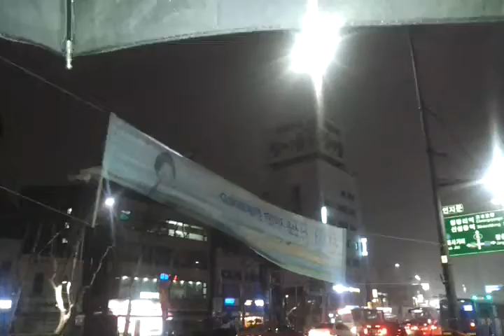동대문 야경 20150331